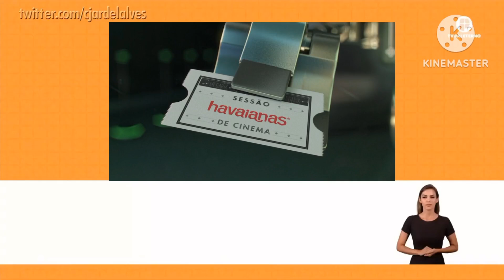TV Pai Eterno - Classificação Indicativa - Livre (2019-Atual)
Tema: Sessão Havaianas de Cinema